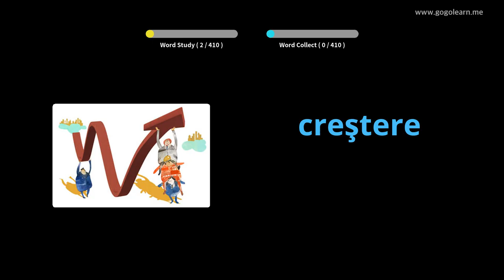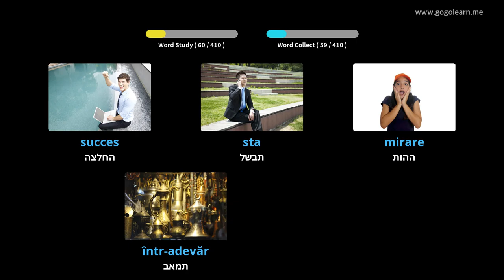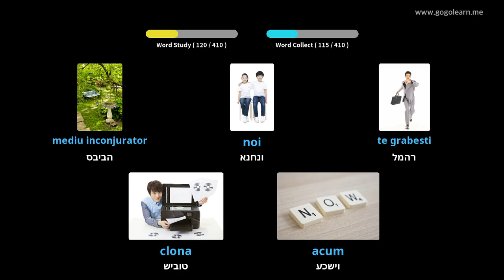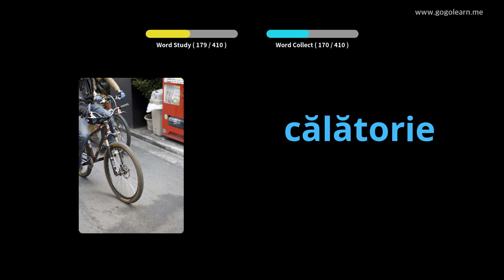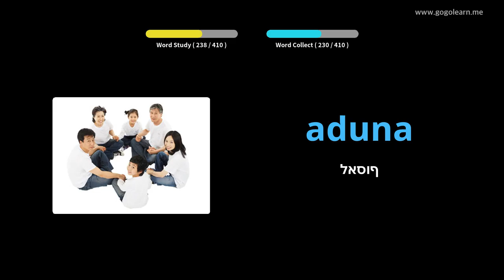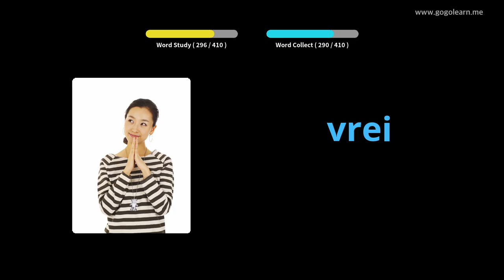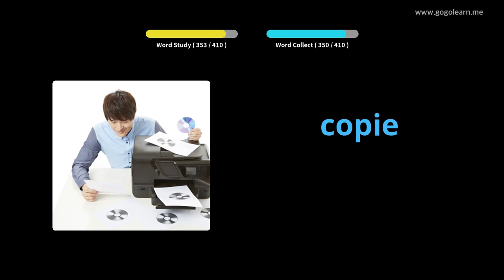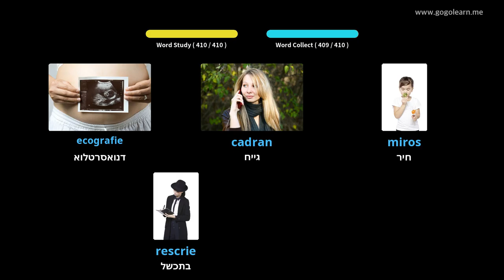Shkolla e Mesme Vokabulare Rumune 3 | Golearn